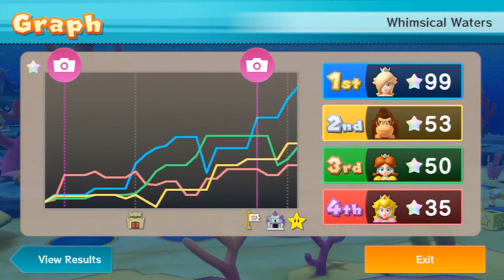"Peach's Calamitous Party..." - Mario Party 10: Part 6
Except for the fact that we didn't get any Mermaids or certain Fairy Tail members! Dammit!

Mario Party 10, released in 2015, is a party video game for the Nintendo Wii U. Developed by Nd Cube and published by Nintendo, it is the tenth "main" game in the Mario Party series, the fourteenth in the franchise, and the first game in the series for the Wii U. It supports Amiibo figures. The game was released in North America on March 20, 2015.

Mario Party 10 slightly continues the tradition of the Mario Party series, in which four players, controlled by either human or CPU, compete against each other on a game board by participating in various minigames. Along with the standard competitive modes, Mario Party 10 introduces two new modes called Bowser Party and Amiibo Party.